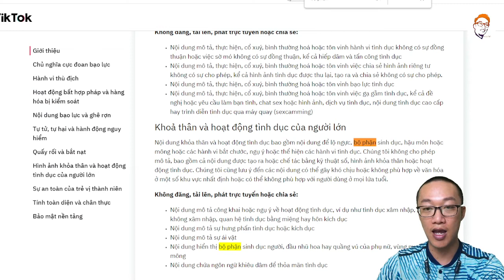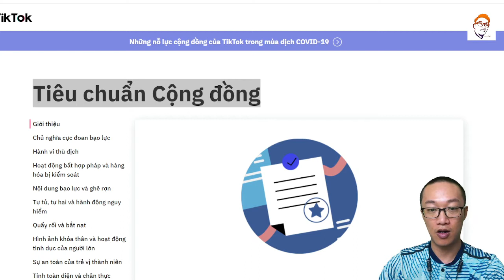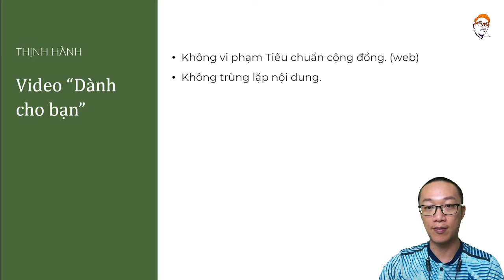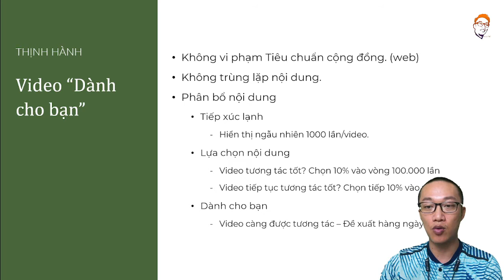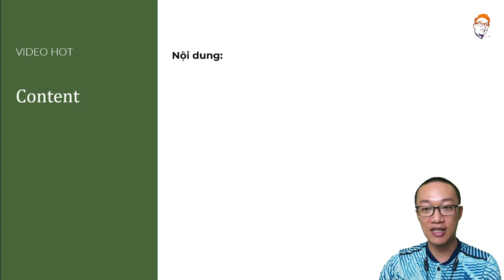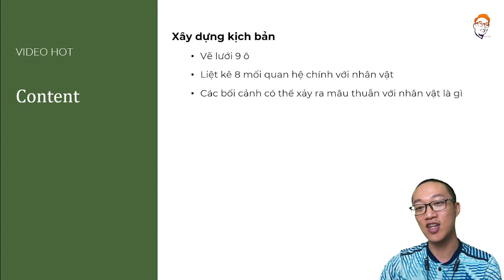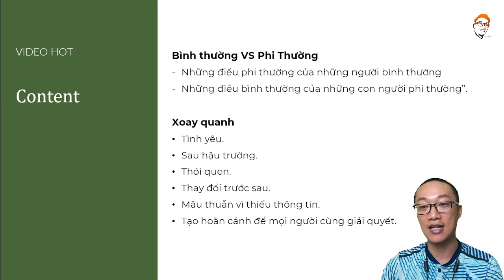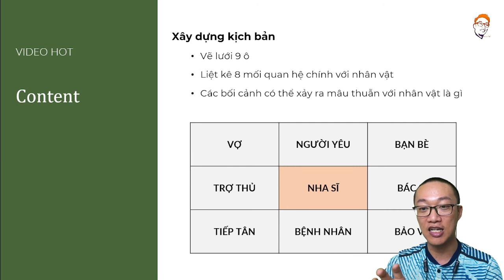Marketing Nha Khoa | Tự Học Tiktok (Xây Dựng Nội Dung Hiệu Quả)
Bác muốn kết nối với Vũ để góp ý hoặc hợp tác làm việc.
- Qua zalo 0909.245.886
Bác có thể tham khảo thêm các nội dung khác Vũ đã làm trong 30 livestream liên tục. .
LÀM VIỆC HIỆU QUẢ
1. Cách ghi chú và xây dựng quy trình trên 1 trang giấy và phần mềm TRELLO
9. Phòng khám làm gì sau dịch? Bài học rút ra từ báo cáo tâm lý người dùng của Deloitte